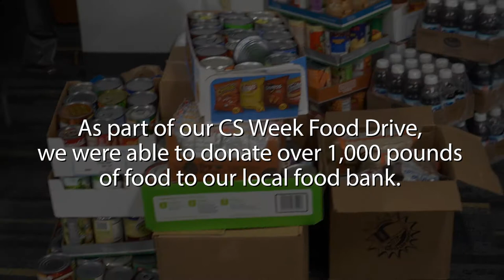Customer Service Week Highlight 2019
Every year, our team participates in Customer Service Week, an international celebration of the importance of customer service and of the people who serve and support customers on a daily basis. As part of the celebration, we plan a number of different team-building exercises and fun competitions to engage our staff and let them know how much their hard work means to us.